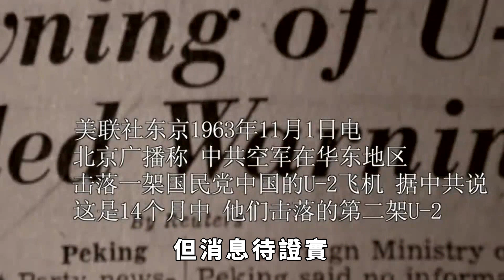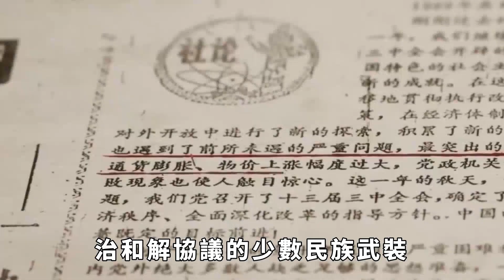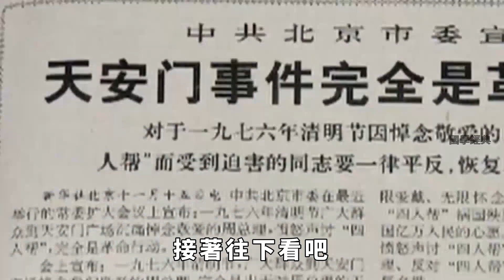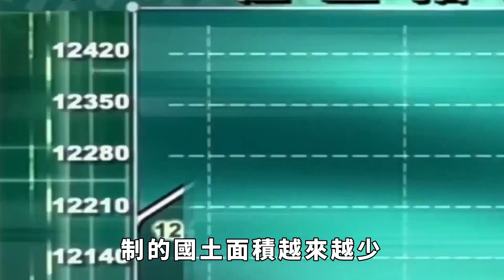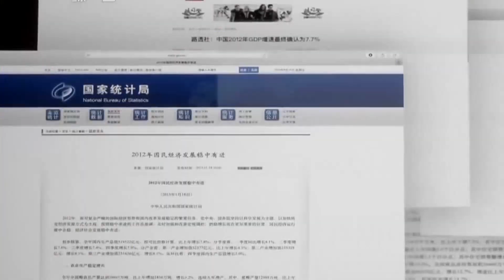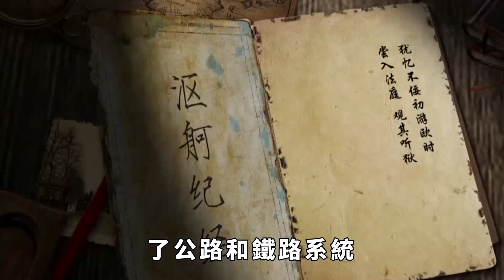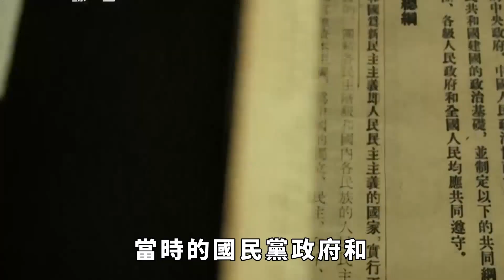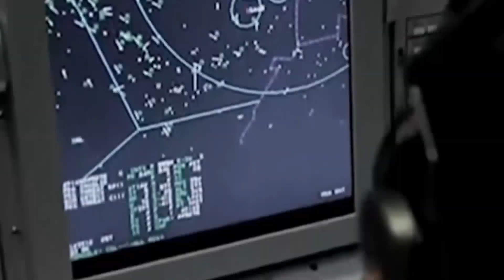緬北局面突變！果敢老街將爆發惡戰，中國要提高警惕，嚴防被波及【國學經典】缅北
19日晚，緬甸民族民主同盟軍發布通告，要求外籍人員迅速撤離果敢老街戰區，因為戰鬥即將打響。同時，緬北詐騙集團「明氏家族」3名主要成員被抓，為首的明學昌在抓捕過程中畏罪自殺。果敢「四大家族」之首白家也處在覆滅邊緣，白所成被緬軍攔截，其命運已定。有消息稱白所成的三個子女在乘直升機逃跑時被火炮擊中機毀人亡，但消息待證實。這些跡象顯示，果敢甚至整個緬北正處在全面洗牌的前夜，可能對整個緬甸政局產生深刻影響。缅北